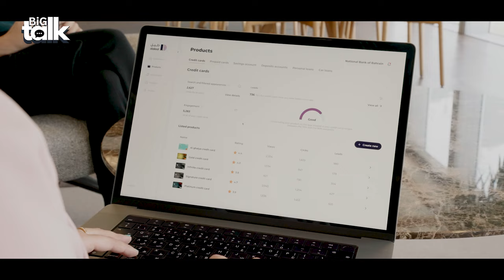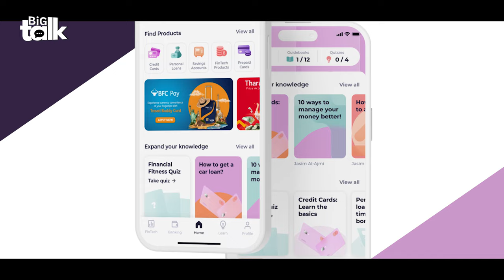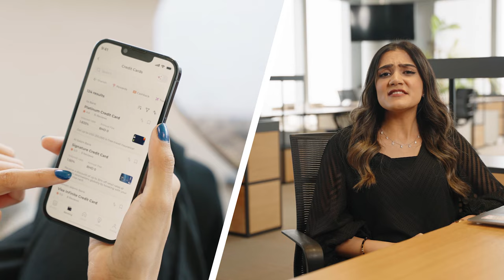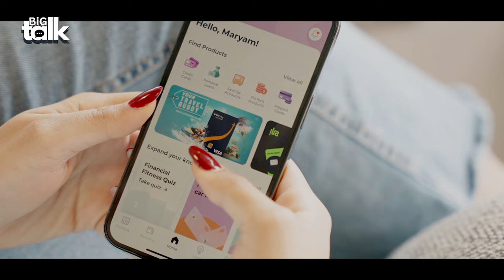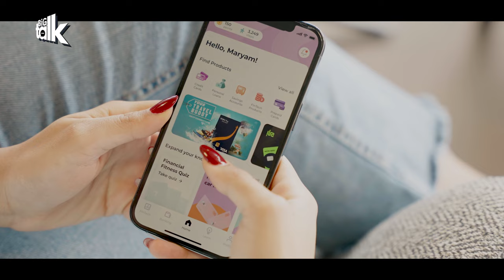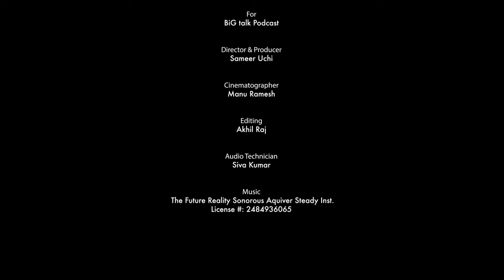Tips & Advice on How to start a Fintech Company - The story of 'daleel' App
Tips & Advice on How to start a Fintech Company from daleel App founder PK (Prishant Shrivastava), one of the most significant financial apps that is transforming apps in Bahrain and the Middle Eastern banking sector. This is a must-listen for entrepreneurs, decision-makers, financial services professionals, Fintech followers, Raising capital for startups and anyone looking to understand the ups and downs of launching a successful app in today’s competitive market.

What You'll Learn:

The Origin Story of Daleel Financial: Discover how PK turned a groundbreaking idea into a powerful financial tool that is reshaping the Middle Eastern financial landscape.
PK’s Expertise and Vision: Learn about PK’s extensive background in the banking and tech sectors, and how his experiences fueled his ambition to launch Daleel.
Fundraising Strategies: Uncover the innovative tactics and strategies PK used to attract investors and raise capital to build and scale Daleel Financial.
Overcoming Entrepreneurial Challenges: Gain valuable insights into the problems faced by Daleel during its growth phase — from technical hurdles to market adoption issues — and how PK strategically navigated these challenges to achieve success.
Lessons on Scaling and Growth: Understand the steps taken to position Daleel as a leading financial app in the region, including market entry strategies, user acquisition, and building a sustainable business model.
Daleel App headquarters is located in Bahrain Fintech Bay and they work with, National Bank of Bahrain, ila bank, Standard Charted, Tamkeen, HSBC, BBK, Ahli United Bank, Bahrain Development Bank, Al Salam bank, GFH, and Kuwait Finance house.

0:00 - Introduction to Daleel App
11:43 - Identifying Market Gaps in Fintech
24:33 - Inspirational Figures in Business
35:06 - Understanding Financial Literacy Challenges
46:38 - The Future of Open Banking
58:58 - Steps to Transform Business Ideas into Reality
1:10:38 - Community Building and User Engagement
1:17:58 - Attracting Investors and Scaling Up
1:27:26 - Personal Insights on Entrepreneurship
1:30:07 - Looking Ahead for Daleel

MUSIC
Artist Name: The Future Reality
Song Name: Aquiver | Steady
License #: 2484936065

👥 Join the conversation, share your thoughts, and let's inspire and empower the next generation of entrepreneurs together!

🚀 Ready to embark on an entrepreneurial adventure? Hit play and get ready to be motivated by Peter's extraordinary journey!